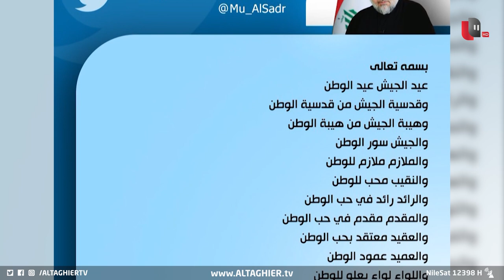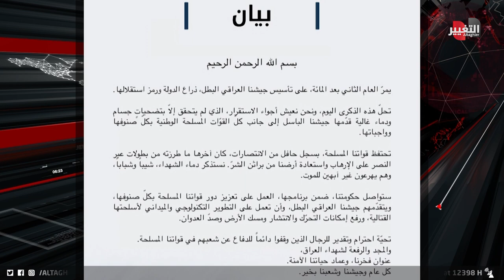السيد مقتدى الصدر يهنئ الجيش العراقي في ذكرى تأسيسه | تقرير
في ذكرى تأسيس الجيش العراقي الثانية بعد المائة دعوات متكررة لتعزيز قدرات الجيش وتطوير امكانياته العسكرية وسط تأكيد رئيس الوزراء محمد شياع السوداني ان حكومته ماضيةٌ تحديث الامكانيات العسكرية للجيش.

موقع قناة التغيير الفضائية الالكتروني